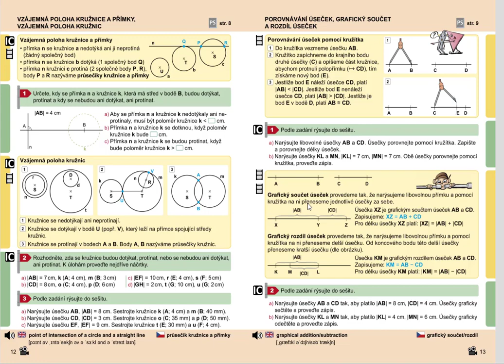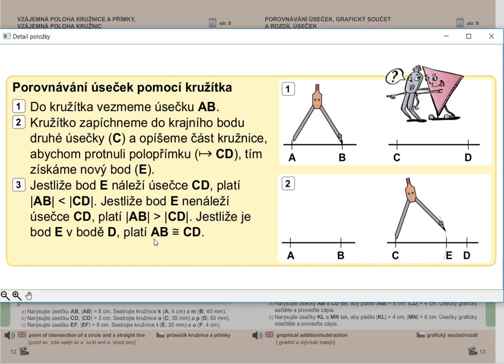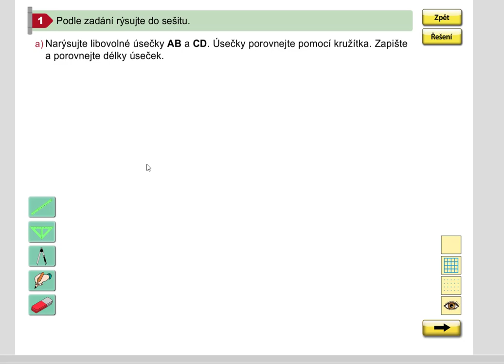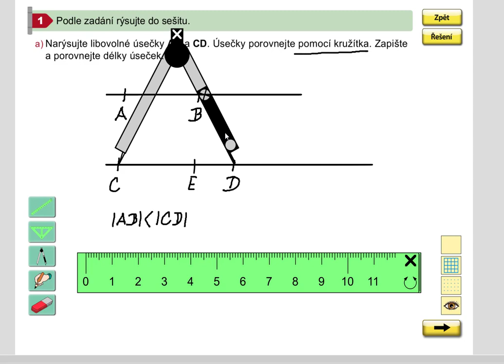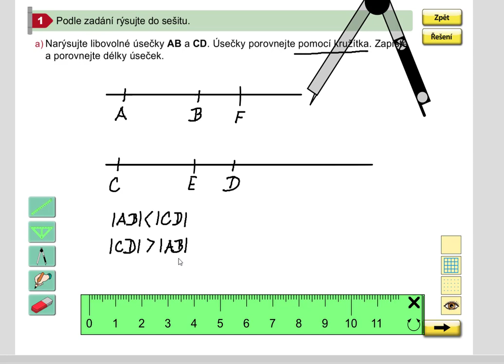Opakování (rýsování, porovnávání úseček pomocí kružítka), Geo. pro 5.roč., str. 13, cv. 1a